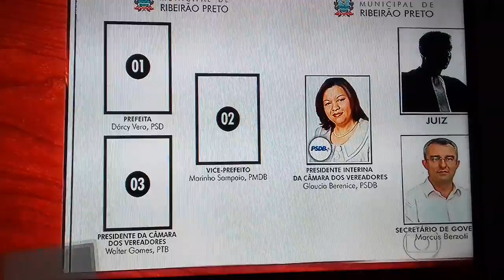ninguém quer ser prefeito em Ribeiro preto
jornal nacional 08/12/2016